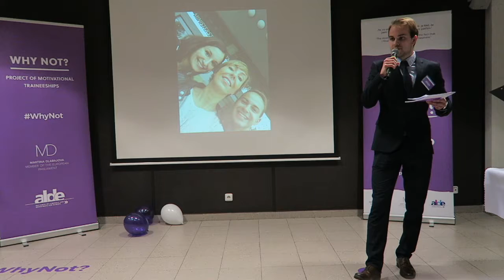Jan Kolařík - Stínování Vladislava Smrže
Představení stínování náměstka ministra životního prostředí Vladislava Smrže
Brusel, Dream Party 2017